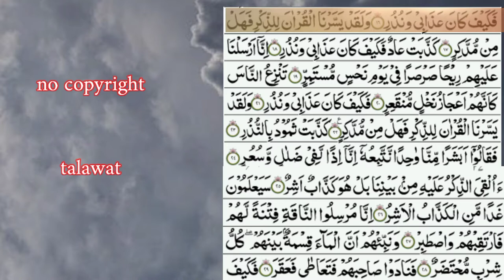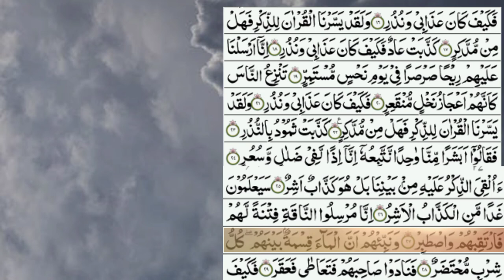beautiful tilawat quran| by nasrullah naqshbandi . part 2.( no copyright)